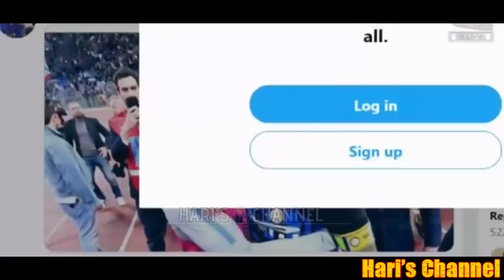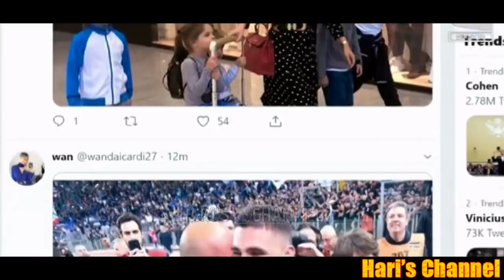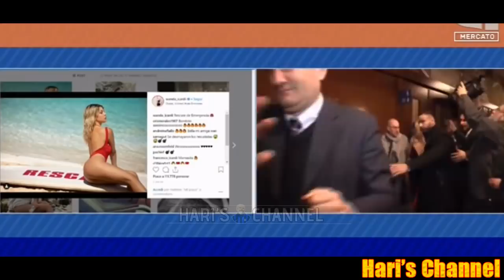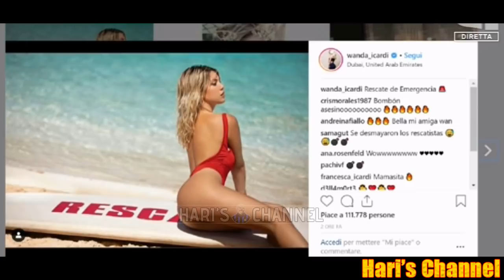PEDULLA': "ICARDI VORREBBE RESTARE IN ITALIA, MA DECIDE L'INTER E CI SONO ILLAZIONI.."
Alfredo Pedullà sul mercato nerazzurro, in particolare sulla vicenda Mauro Icardi. Tutti gli approfondimenti. Tra gli ospiti in studio anche Roberto Scarpini e Giulio Peroni.